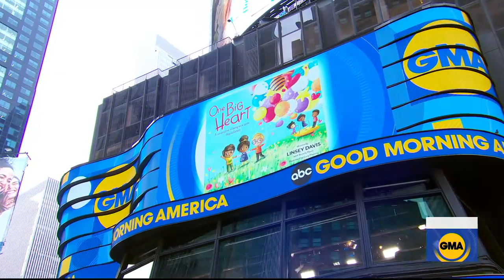Linsey Davis shares the inspiration behind her new book 'One Big Heart' l GMA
The ABC News correspondent is out with a new children's book that celebrates both diversity and the things that bring us together.